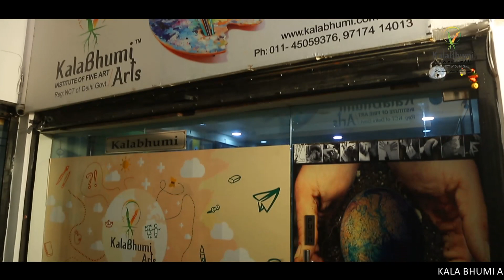Kalabhumi Student Kunal From Viashali- Review about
watchkalabhumibestfineartsinstitutevideo for details and feedback about artclasses Kalabhumiinstituteoffinearts is India's No 1 World Record Holder institute in Delhi Dwarka sector 12. Student Kunal is coming from Vaishali for Fine Arts BFA Entrance Exam Preparation classes and he is participating in Grand show "Anant ki Aur" Art Exhibition & Award Show 2019 at Hotel Radisson Blu Dwarka sector 13. he learned here charcoalpainting, softpastel mixmediapainting, penart miniaturepainting, and many more techniques.
he is participating in "Anant ki Aur" Art Exhibition & Award Ceremony 2019
Know more about Kalabhumi Institute of Fine Arts